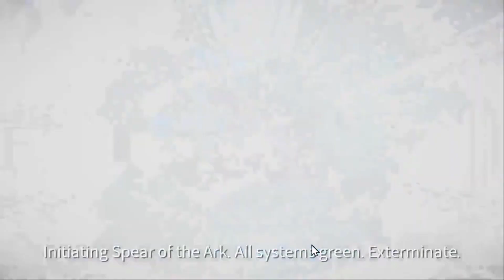[Eversoul] 17-35 Clear